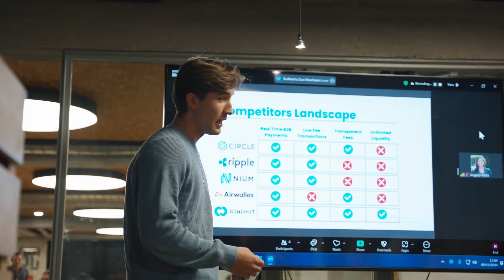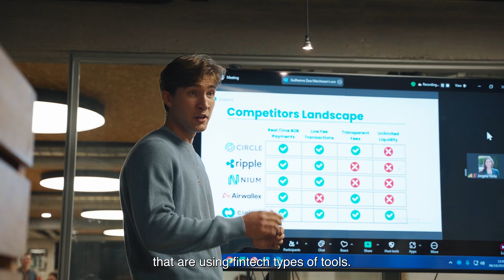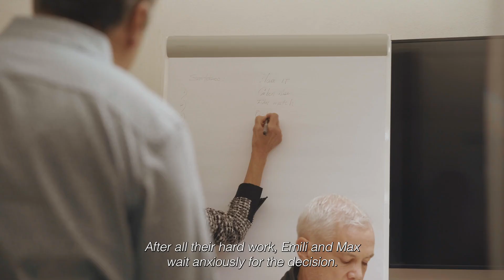IE Tech Venture Bootcamp: Turning Ideas into Impact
Explore how the IE Tech Venture Bootcamp hones entrepreneurial skills and brings ideas to life. Join students like Emili (Bachelor in Data & Business Analytics) and Max (Dual Degree Master in Finance + Business Analytics) as they share their experience.
Discover more about the IE Tech Venture Bootcamp!